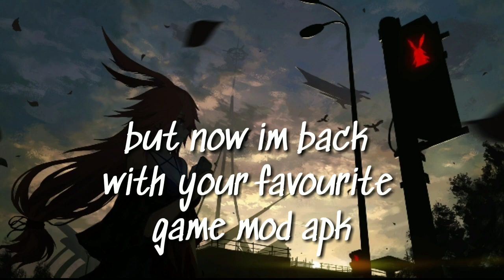Honkai Impact 3 Mod Apk V3.2.0 [Sea/Global/Japan]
Install steps :
1) remove playstore version
2) download mod apk
3) install
4) play

[About Mod Apk]
Honkai Impact 3 Mod Apk V3.2.0

Name of cheat :
- 1 hit mod
- god mod
- no skill CD
- always win 3 star

- Multiple damage
- Multiple Defense
- No Skill CD
- God Mod

SKOOGS